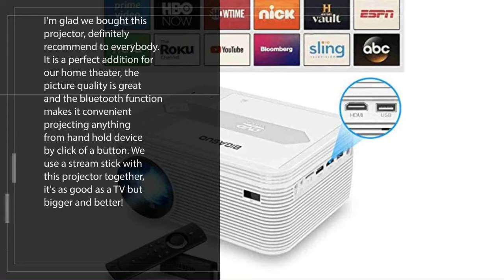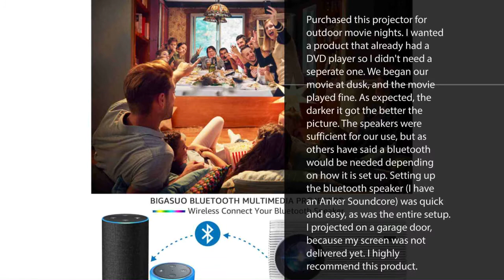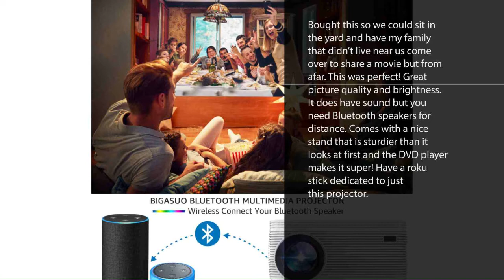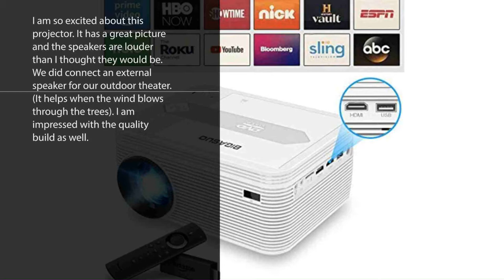BIGASUO [2020 Upgrade] Bluetooth Full HD Projector Built in DVD Player, Portable Mini Projector